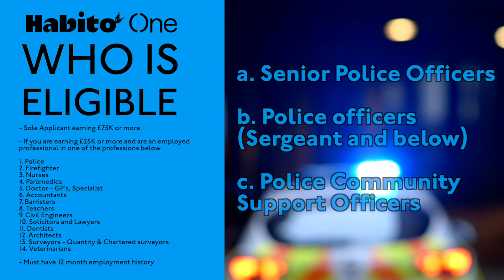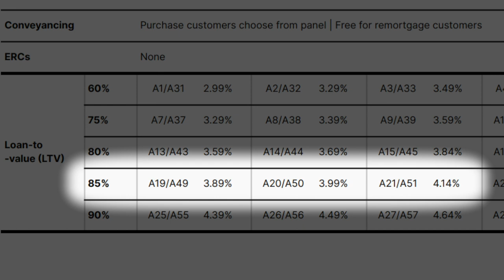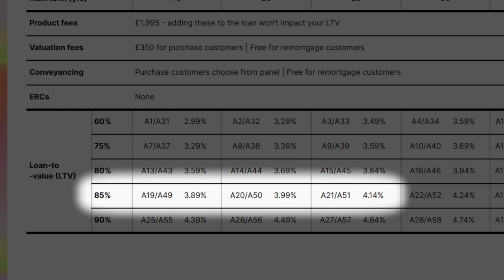Borrow up to 7 Times Income Mortgage [HABITO ONE Explained]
Seven times income multiple borrowing for a mortgage with Habito one. New product was just launched that enables eligible people to borrow a higher than normal amount for a mortgage by taking a long term fixed rate mortgage deal. How it all works, who is eligible, advantages and disadvantages of making use of the high income ratio.
All rates were correct at the time of filming and are subject to change**

Home of My Own - First Time Buyers Handbook
The complete guide for first time buyers - Plan your journey to finding your dream home.
Every step of the Home Buying Process is outlined, in an easy to understand way, perfect for first time buyers.  Including sections to plan and document your progress every step of the way.

Obtain Your Multi-Agency Credit Report
Check all 4 Credit Reference Agencies Experian, Equifax, Transunion & Crediva at once. This is a must if you are thinking of applying for a mortgage!
Check My File
Free 30-day trial, cancel at any time & then just £14.99pm thereafter with no contract

CreditLadder
Report your rent payments to Experian & Equifax to Improve your Credit Score

Plum
Save and Invest with Plum

Timestamps
0:00 Introduction
1:27 What is Habito One Mortgage
2:04 Who is eligible for the 7 times borrowing
3:42 What income is counted towards the times seven multiplier
4:01 Joint Applications
4:28 The advantages and disadvantages of Habito One
7:41 Interest Rates and Fees for Habito One
10:31 Summary

If you wish to show your appreciation I drink a lot of coffee!

   right to buy finance right to buy housing association right to buy scheme uk right to buy advice habito one mortgage review mortgage broker habito one lending criteria enhanced affordability mortgage habito one intermediaries increased affordability mortgage